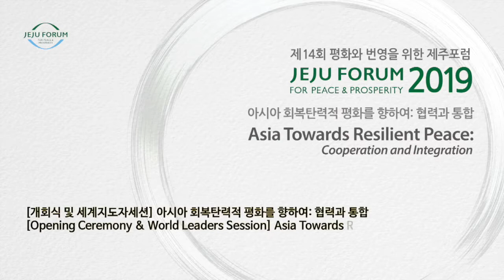2019제주포럼 개회식 및 세계지도자세션